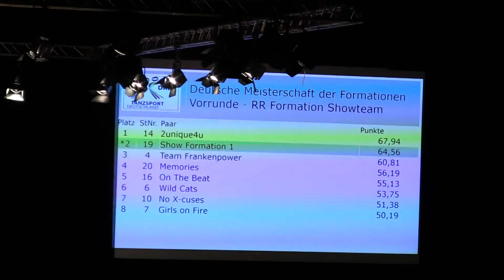Deutsche Meisterschaft der Formationen 2022 - Showformation 1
Showformationen - Vorrunde